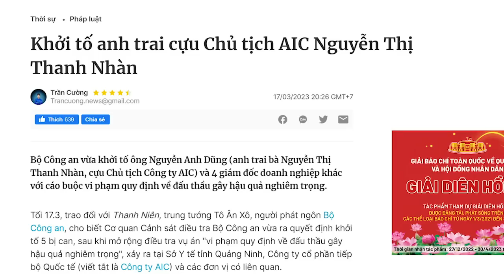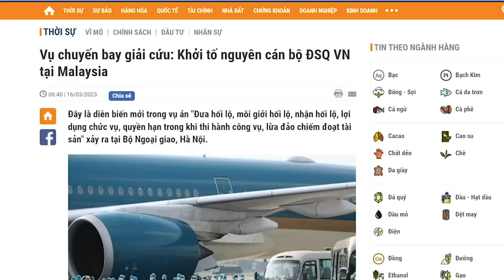Bị Nguyễn Thị Thanh Nhàn “nhổ ria mép”, hùm dữ Tô tung quân “truy sát” gia đình “kẻ ăn gan hùm”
Ông Tô Lâm là một ông Bộ trưởng Bộ Công an manh động nhất trong các đời bộ trưởng. Ông từng bố trí bắt cóc người nhiều lần, mà chấn động nhất là vụ bắt cóc Trịnh Xuân Thanh giữa Berlin, đem về giao cho ông Tổng Bí thư. Vì vụ bắt cóc này, ông Tô Lâm bị  u châu liệt vào hàng tội phạm. Tuy nhiên, nó cũng đem lại lợi ích cho ông Tô Lâm. Với thành tích này, cho thấy, ông Tô Lâm thuộc hàng “có số má” trong giới võ tướng ở chính trường Việt Nam.